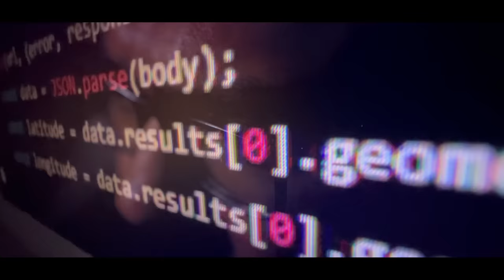Google Maps With Pakistani Girl A.I. | Funny Comedy Video